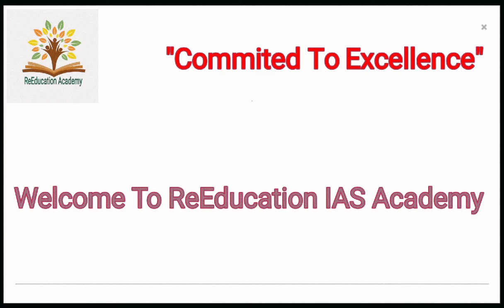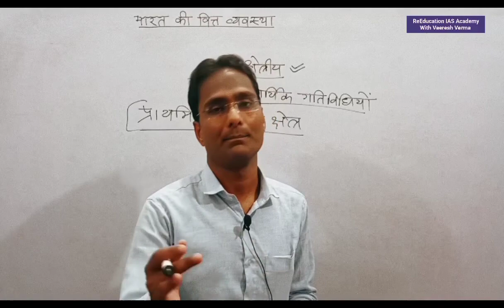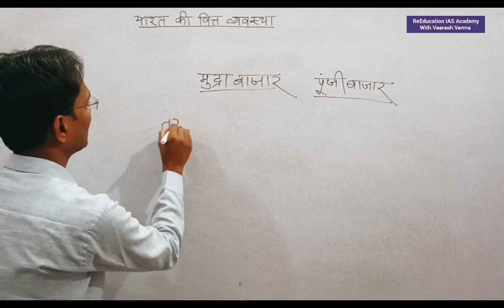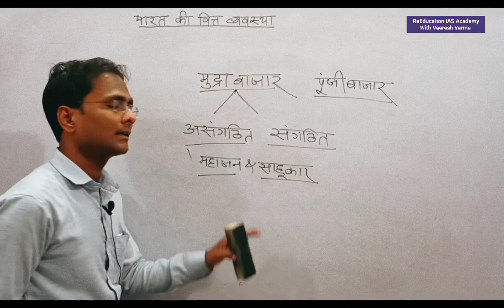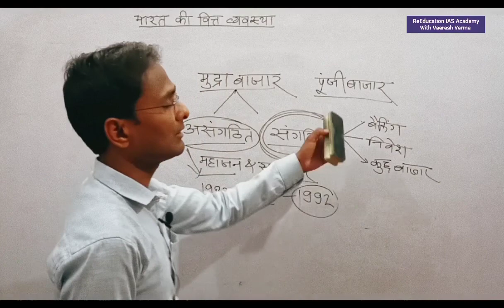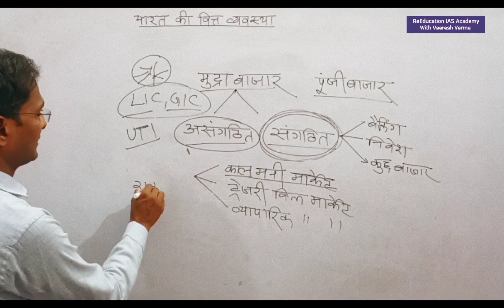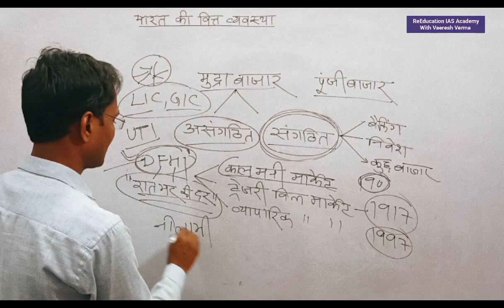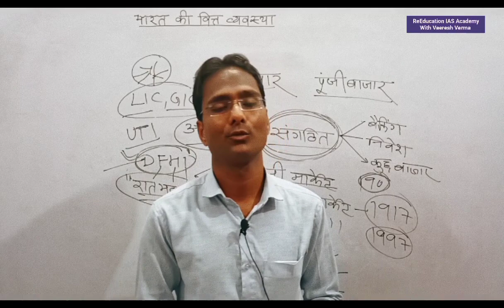वित्त व्यवस्था मुद्रा बाजार पूंजी बाजार संगठित क्षेत्र असंगठित क्षेत्र Bharat ki Vitt vyavstha